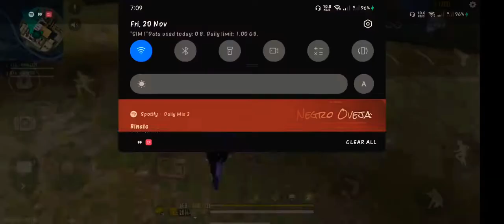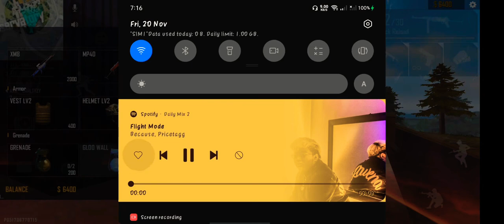FREEFIRE CUSTOM CS UNLI WALL || FRIENDLY GAME 2 2v2 || SKYDREI & CARLTYZY vs KER & SARIEL